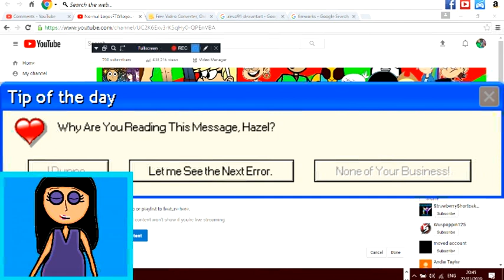Alternate Opening of AVCO Embassy Logo Bloopers Ep 20 Season 2 Finale